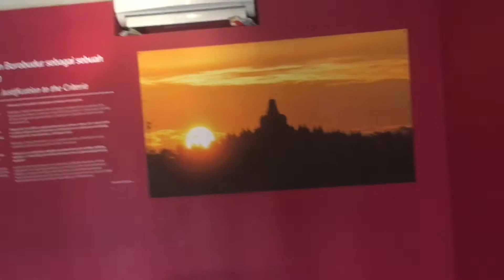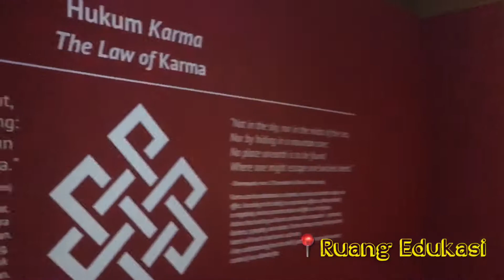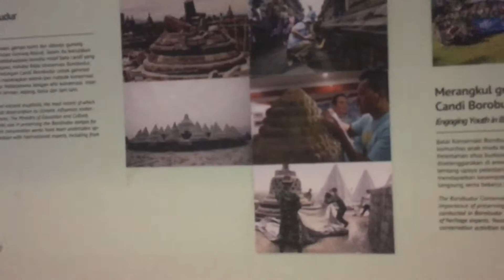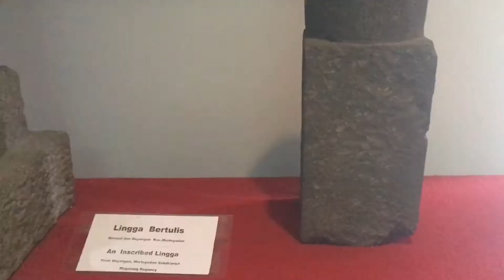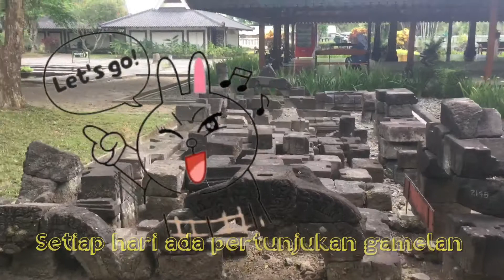Wisata Edukasi Museum Borobudur | Karmawibhangga Museum🏡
📍Museum Karmawibhangga atau juga disebut Museum Borobudur, adalah sebuah museum arkeologi yang terletak hanya beberapa ratus meter di sebelah utara Candi Borobudur,

Candi Buddha dari abad ke-8 Masehi, terletak di dalam kawasan Taman Wisata Candi Borobudur, Kabupaten Magelang, Jawa Tengah, Indonesia.

Museum ini menampilkan gambar relief Karmawibhangga yang terukir pada kaki tersembunyi Borobudur,[1] beberapa blok batu Borobudur yang terlepas, serta temuan artefak arkeologi yang ditemukan di sekitar Borobudur dan yang berasal dari berbagai situs-situs purbakala di Jawa Tengah.

Museum ini juga menampilkan struktur arsitektur Borobudur, serta dokumentasi proyek pemugaran besar-besaran antara tahun 1975 dan 1982 yang dibantu oleh UNESCO.

Bangunan museum ini dibangun dengan gaya arsitektur tradisional Jawa, yaitu berupa rumah joglo lengkap dengan pendopo.

Museum ini merupakan kesatuan dalam kompleks taman arkeologi Taman Wisata Candi Borobudur yang diresmikan oleh Presiden Soeharto pada tahun 1983.

📺***Watch in HD for Good Video Quality!
🧷***Silahkan rubah kualitas Video ke min. HD 720P agar tampilan video tetap jernih (tidak pecah) , klik titik tiga di pojok kanan atas Video!

✅Yang ini juga seru seru gan, kepoin yo⤵️⤵️⤵️

iPhone SE
iMovie
Photogrid